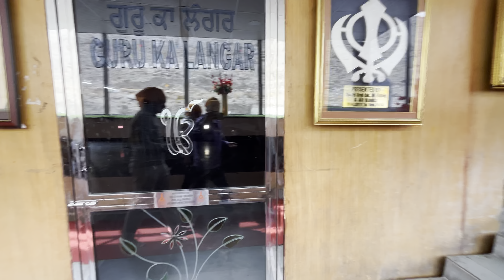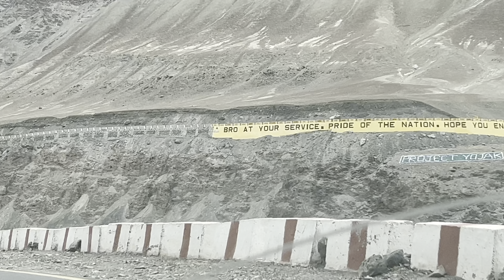Friends Ka Sath Masti Wala Vlog